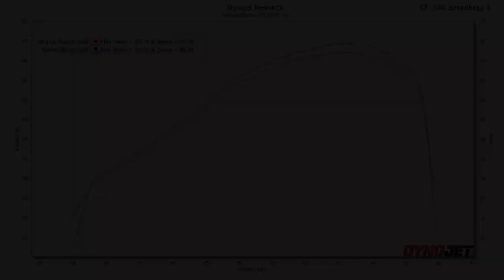Scorpion Serket Taper Exhaust Yamaha Tenere 700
Video from Scorpion Exhausts showcasing the change in performance and sound when the Yamaha Tenere 700 is upgraded with a Serket Taper exhaust.

Moto Machines

45891 Woodland Rd. #115